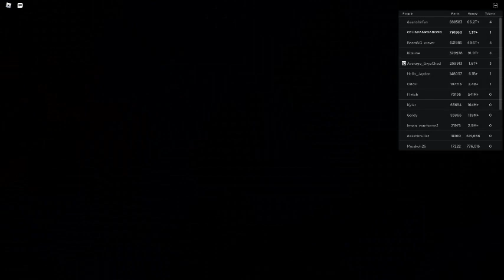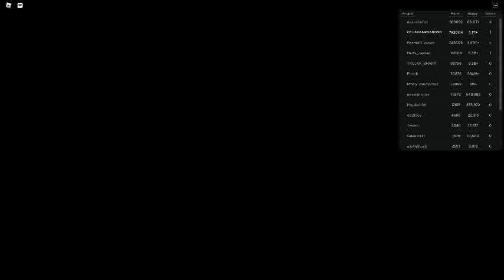Russia Car Crash Compilation 10640